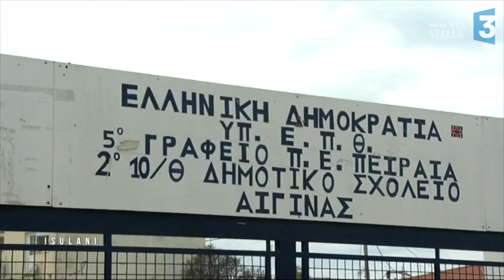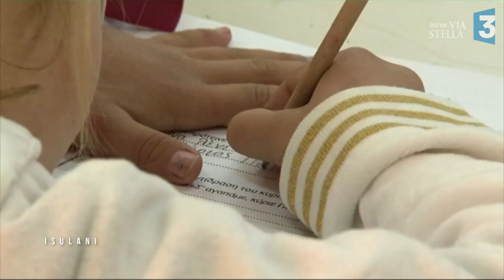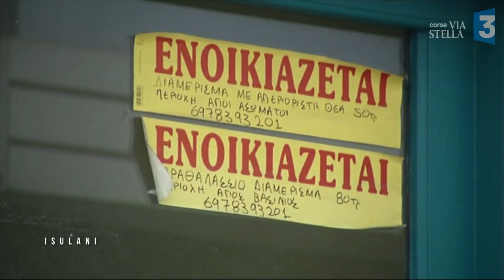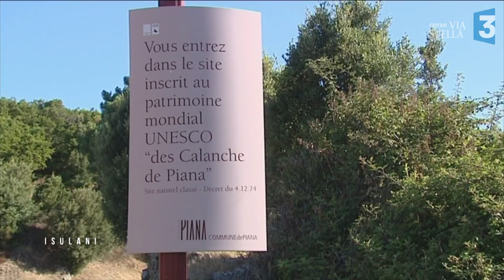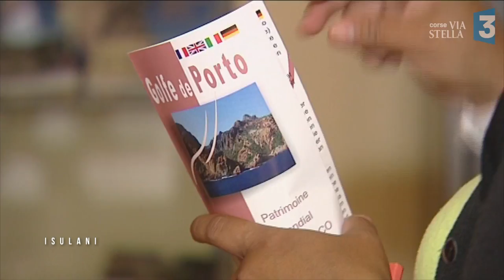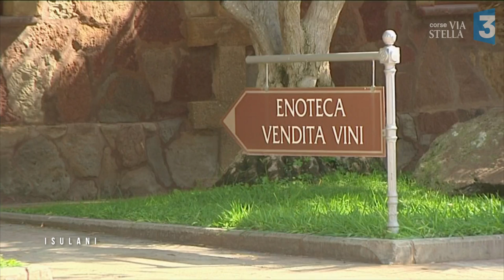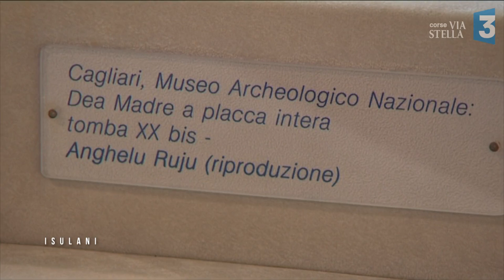Isulani, Regards insulaires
Isulani, le magazine des iles de méditerranée présenté par François Tortos  nous invite à un voyage
 Un voyage qui vous emmènera tout d’abord à Egine, une île Grecque près d’Athènes, où la crise économique n’épargne pas ce petit coin de paradis.
Direction ensuite Scandola, avec une réserve naturelle qui fait référence.
Nous vous inviterons ensuite à découvrir certains vins produits en Sardaigne.
Enfin, dernier arrêt sur images, aux îles Baléares, sur la route du peintre Miro.
Entre enfer et paradis, c’est ce qui pourrait caractériser la vie dans les îles grecques. A l’image d’Egine, ou des privilégiés millionnaires, croisent une population locale qui éprouve beaucoup de difficultés pour faire face aux conséquences de la crise économique. Pour tous ces insulaires c’est la double peine qui s’applique : Avec un coût des transports qui vient se rajouter a leurs propres budgets.
La France compte aujourd’hui 39 sites qui sont classés au patrimoine mondial de l’UNESCO. Une référence venue saluer la qualité unique de ces lieux privilégiés. A l’image de la réserve de Scandola , un espace qui a su préserver ses richesses naturelles. Et ce, au prix d’une surveillance rigoureuse. Ce label UNESCO, une publicité unique qui profite à l’ensemble de la micro région.
La force de la tradition familiale, une constante dans les îles de la méditerranée. En Sardaigne, on la retrouve également dans le domaine viticole. Une île qui offre une grande variété dans ce secteur agricole. Un atout évident, pour le développement touristique et identitaire qui connait là bas, un  bel essor.

L’environnement direct rejailli forcément sur l’œuvre d’un artiste. La preuve avec Miro, l’un des maitres du surréalisme au 20 siècle. Son installation définitive à Palma de Majorque aux iles Baléares, après son mariage, va influencer considérablement tout son travail.